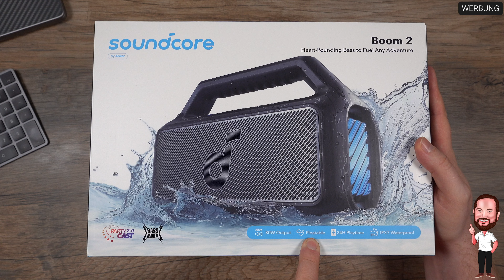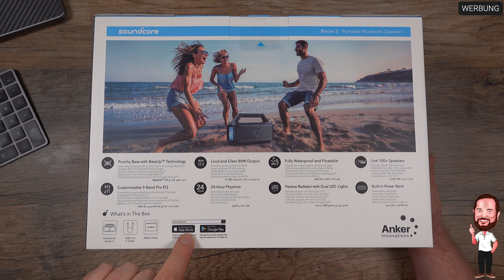soundcore Boom 2 | Das Bluetooth - Outdoor - Bass - Wunder will die Großen zum kleinen Preis ärgern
Anker ist mir im Wesentlichen bekannt als Hersteller von Lade- und Akkuzubehör, hat aber mit soundcore schon seit einige Zeit auch eine Audio Sparte, die für kleines Geld die Großen der Branche ärgern möchte. Mit dem neuesten Produkt dem Boom 2 soll dies noch mehr gelingen, als mit den Geräten zuvor. Der Bluetooth - Lautsprecher ist mit seinem vehementen Bass, den steuerbaren Lichteffekten und IPX7 bestens für die Outdoor Party geeignet und sollte bei angegebenen 24 Stunden Laufzeit selbst für ausschweifende Partys genügend Power liefern.
Der sowieso schon prominente Bass kann durch BassUp 2.0 noch mal von 60 Watt auf 80 Watt angehoben werden, was den Boom 2 dann noch mehr in die Regionen von deutlich teureren Konkurrenzprodukten hebt.
Durch den zentralen Subwoofer, der von zwei Hochtönern rechts und links flankiert wird, verspricht soundcore einen hervorragenden Stereo Sound, der auch nicht abbricht, wenn euch der Boom 2 mal versehentlich in den Pool fällt. Die Unterstützung von PartyCast 2.0 und TWS garantiert euch ein noch besseres Stereo Erlebnis, wenn ihr 2 Boom 2 miteinander koppelt und somit eine noch größere Fläche bespielen könnt.
Nice to have ist aus meiner Sicht auch die integrierte Power Bank, die zwar nur USB-A mit 5V/1A liefert, aber zumindest eine unterstützende Funktion für euer Smartphone als Musik - Quelle bietet.
Abschließend braucht euch nach den 24 Stunden Party - Marathon auch die Dunkelheit nicht schocken, denn mit dem integrierten Licht könnt ihr eben nicht nur tolle Lichteffekte zaubern, so man dies mag, sondern euch auch den Weg aus dem dunklen Park leiten.

All diese Versprechen schauen wir uns einmal an und ich zeige euch die wesentlichen Funktionen.

▬▬▬ Inhalt ▬▬▬
00:00 Intro
00:41 Faktencheck
02:17 Das Gerät im Detail | Optik und Haptik
03:17 LED - Lichteffekte über die App steuerbar
03:53 Der Soundcheck
04:55 Der Boom 2 im Einsatz | Beispielsound
05:28 IPX7 und der Bass...Bass Boost unter Wasser
06:14 IPX7 hilft natürlich auch Outdoor
06:59 Mein Eindruck vom soundcore Boom 2

▬▬▬ Herstellerlink ▬▬▬

Vom 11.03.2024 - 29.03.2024 bekommt ihr mit dem Code "BOOM2Welove" noch 30 Euro zusätzlichen Rabatt !!!